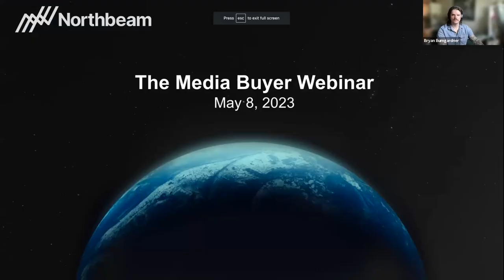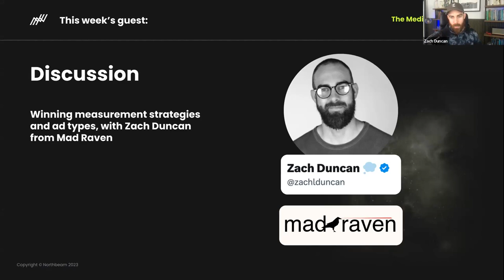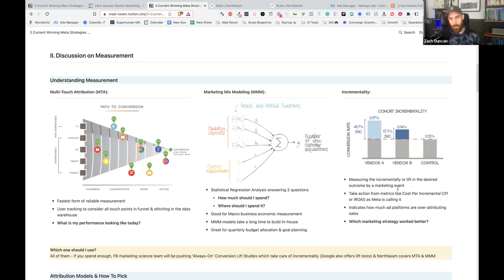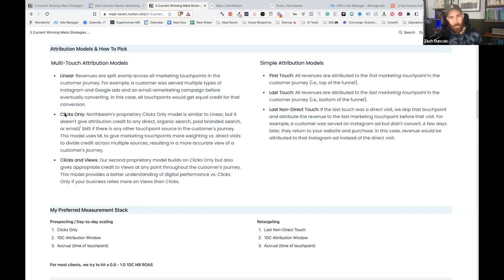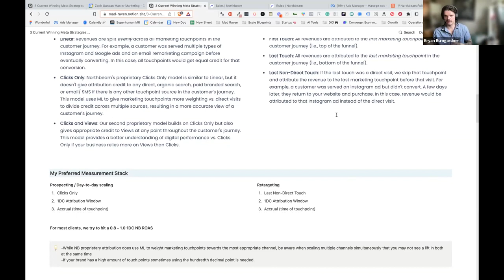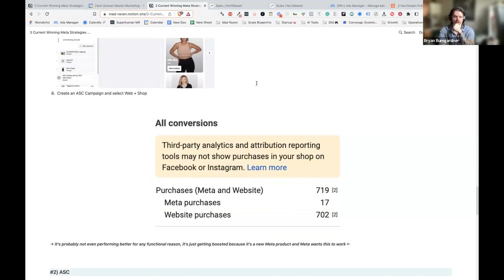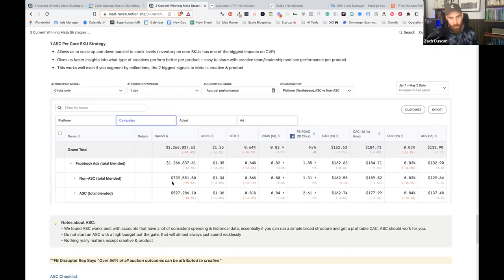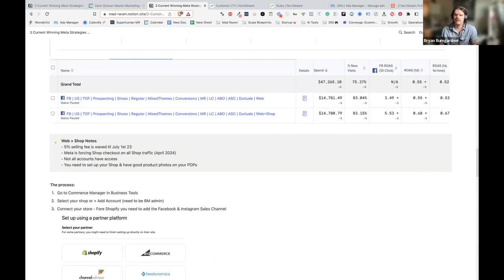Attribution With Northbeam 101 with Zach Duncan | The Media Buyer Webinar | May 8, 2023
Welcome to The Media Buyer, a webinar of trends, strategies and benchmarks from the cutting edge of performance marketing. All powered by Northbeam.

This week we welcome Zach Duncan, founder of Mad Raven and paid media expert. He helps us explore ad attribution techniques, tips and tricks for measuring performance with Northbeam, and what he's seeing work in paid media in 2023.

[6:22] Interview with Zach Duncan

Northbeam is a universal ad attribution platform for media buyers, executives, and marketing agencies that want to know how their ads are performing – and how to scale it. We combine first-party data collection with proprietary machine learning models to create reports you can trust to confidently scale your business.